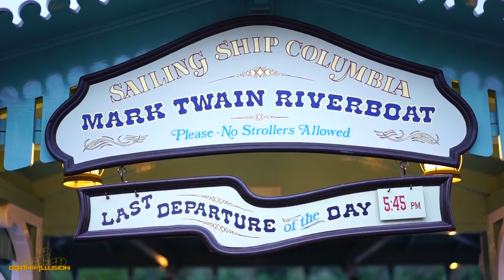Last Night For Rivers Of America Mark Twain RiverBoat Route On-ride (HD POV) Disneyland CA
Climb aboard the last Night EVER for this specific route for Rivers Of America Mark Twain RiverBoat as they closed it January 10, 2016 to make way for Star Wars Land. Until 2017, Rivers Of America, Mark Twain River Boat, Columbia, Disneyland Railroad, and Fantasmic will be closed. Big Thunder Ranch is now closed permanently. Once this reopens it will then have a different route and be much smaller of a area with a waterfall and the Disneyland Railroad route crossing over the water at the Disneyland Resort in Anaheim, California.

Mail To:
DEATHBYILLUSION MEDIA
CALIFORNIA 90622 UNITED STATES